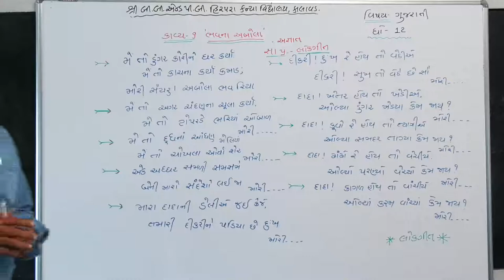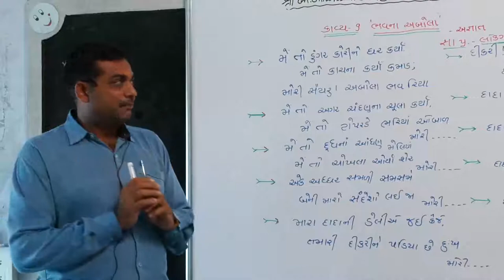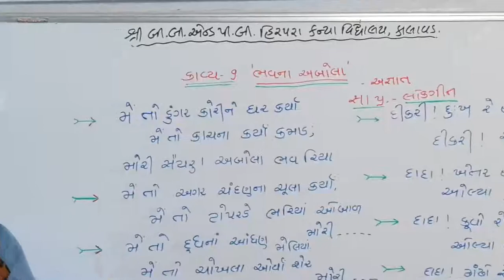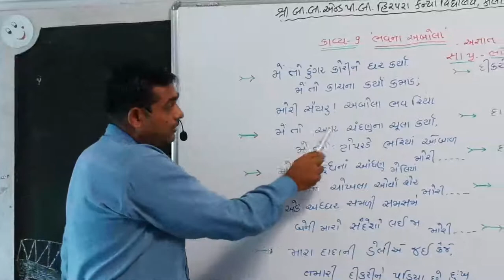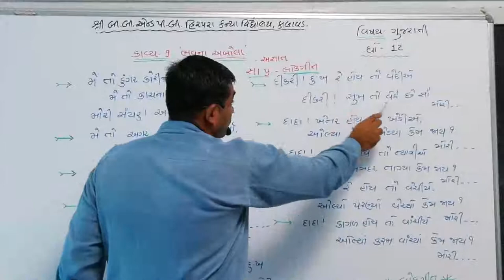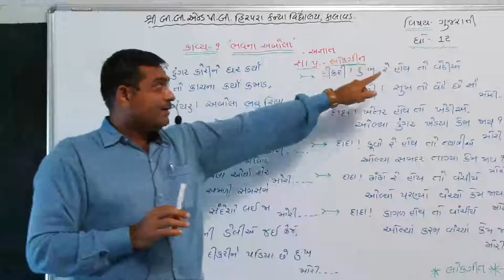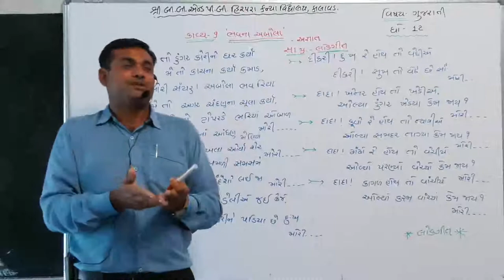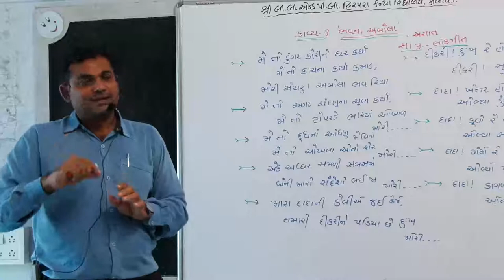Std 12||Gujarati||Poem9|| N. H. Kathiriya